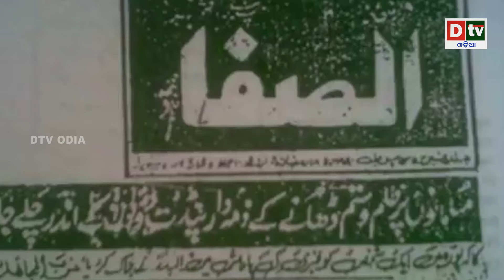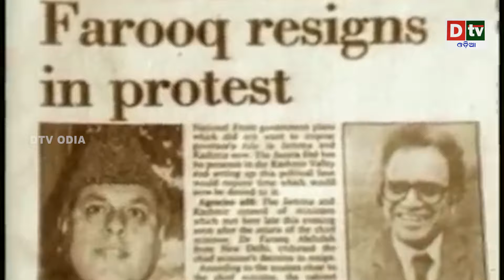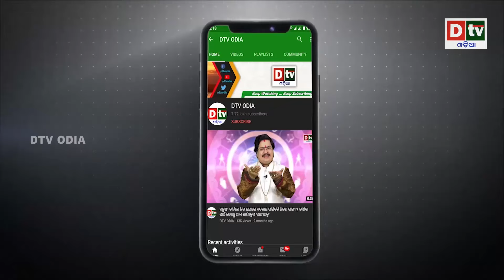କାଶ୍ମୀର ପଣ୍ଡିତଙ୍କ ଦୟନୀୟ କାହାଣୀ | Latest Odia News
dtv odia,
odia news live,
odisha news,
odia news,
bhubaneswar news,
odisha news,
ଓଡ଼ିଆ news,
odisha lockdown,
odia news,
odisha news
ଓଡ଼ିଆ news
bhubaneswar news
odia news odisha
latest news